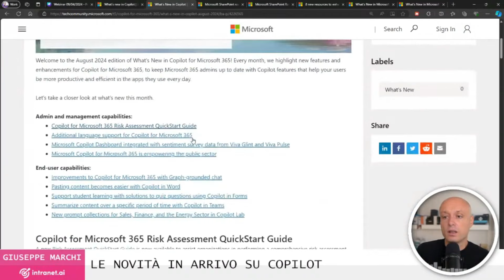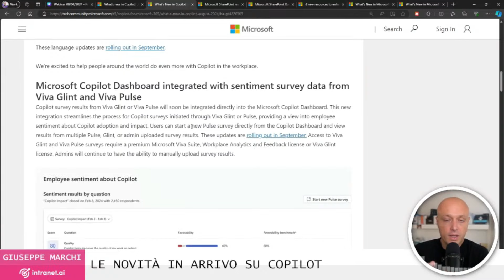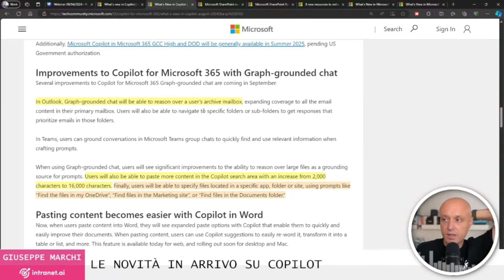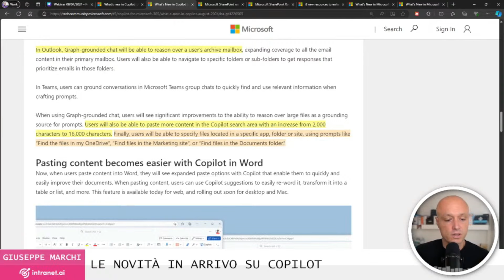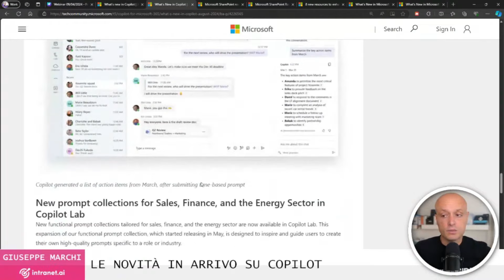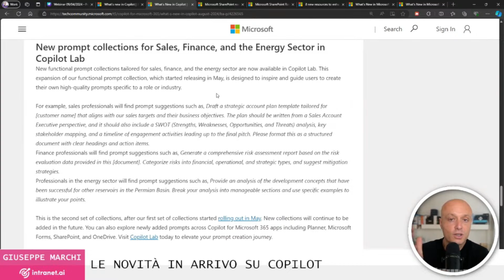Novità Microsoft 365 Copilot: Risk Assessment, nuove lingue, dashboard e integrazioni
In questo video ti mostro tutte le novità in arrivo su Microsoft 365 Copilot.

Parleremo della nuova guida per il risk assessment del tenant, che ti aiuterà a gestire privacy, sicurezza e compliance.

Scoprirai come Microsoft ha esteso il supporto linguistico di Copilot a 12 nuove lingue e come la dashboard di Copilot Insights ora integra Microsoft Viva Glint e Viva Pulse per monitorare l’adozione.

Inoltre, esploreremo le nuove funzionalità di ricerca conversazionale in Outlook e la possibilità di usare prompt più lunghi, fino a 16.000 caratteri, per migliorare l’esperienza utente.

Se poi sei arrivato fin qui, potrebbero interessarti i miei webinar esclusivi, dove parliamo di casi d'uso reali di Microsoft 365 Copilot, degli strumenti utili per la gestione dei documenti e tutte le best practices per sfruttare al meglio l'AI nella tua azienda.

VUOI APPROFONDIRE?